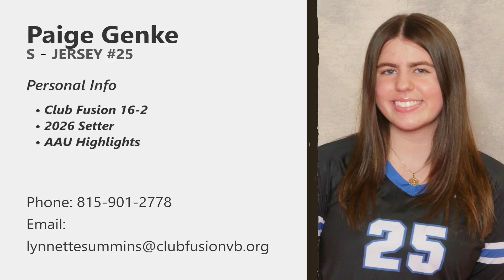Club Fusion 2026 Setter Paige Genke AAU Highlights